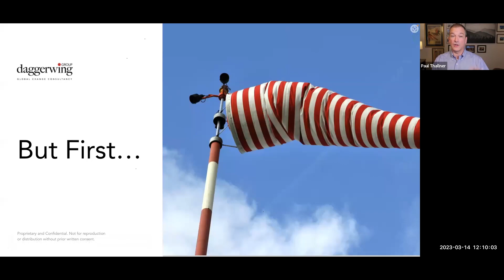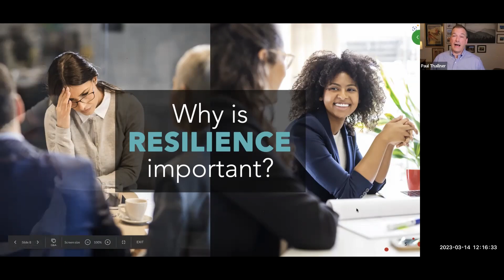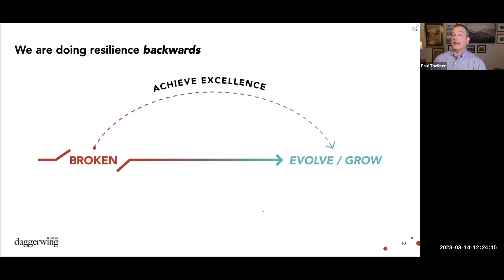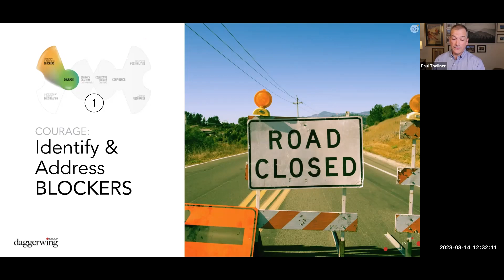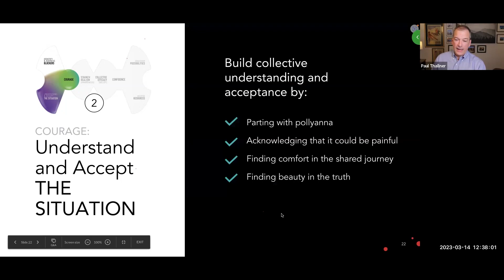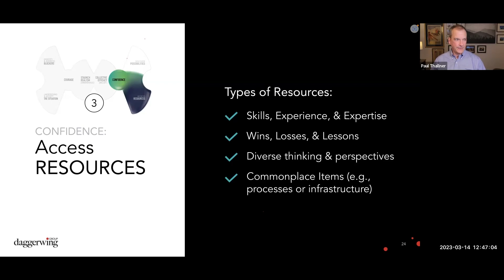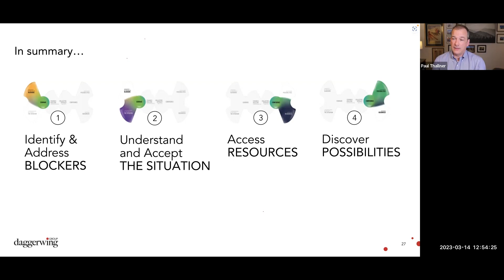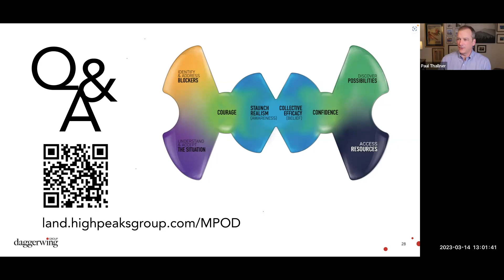Reinventing Resilience: How Organizations Can Thrive Through Continuous Change